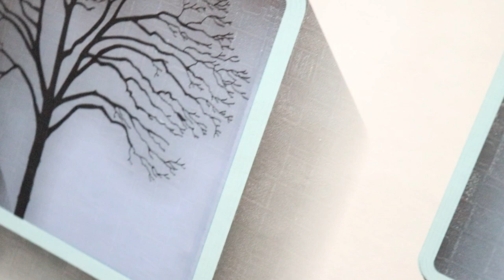Bluedio T6 Unboxing and Quick Review - One of the best wireless headset in the world!!!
Bluedio T6 - One of the best wireless headset in the world - High Quality, yet very affordable

Murang mura lang pero sobrang ganda!